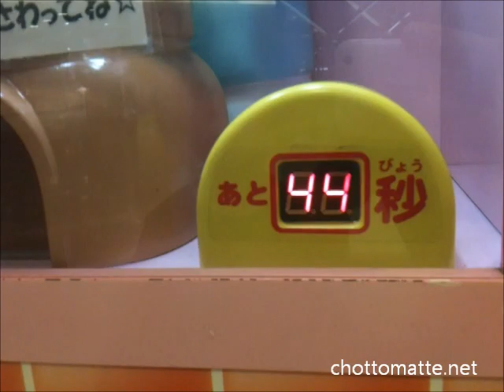Hello Kitty Popcorn ハローキティのポップコーン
Alex did it alone. All procedure takes 75 seconds. Cost - 200 yen. There are  options for 3 different tastes - sweet, butter and salty.